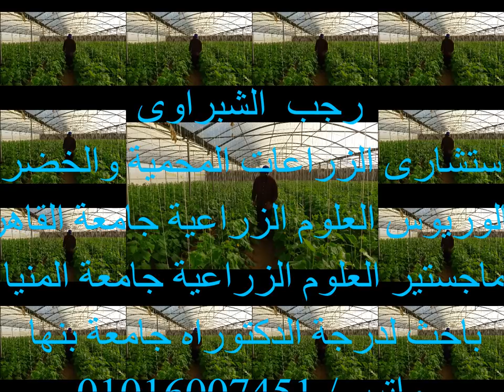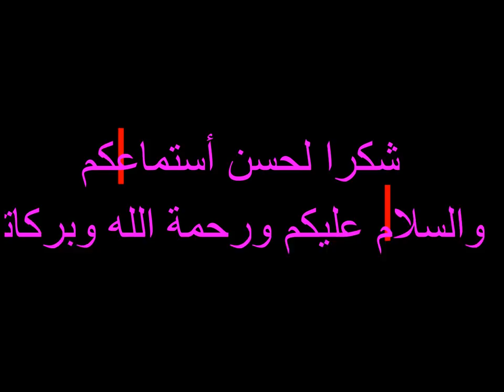تسميد الخيار فى البيوت المحمية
تسميد الخيار من الألف الى الياء وتسميد الطماطم ... كل ما تريده عن نباتات الخضر .. انتاج الطماطم .. أنتاج الفلفل .. أنتاج الخيار .. أنتاج البطاطس